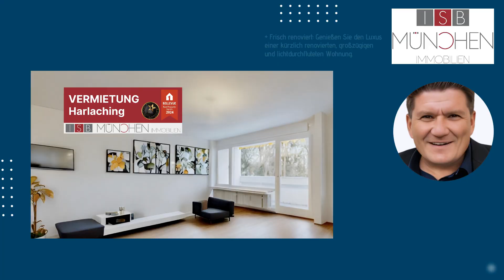Wohnung mieten München: 2-Zimmer-Wohnung mit Balkon und Garten in München-Harlaching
Die ISB München Immobilien GmbH präsentiert Ihnen mit Freude eine frisch renovierte, lichtdurchflutete 2-Zimmer-Wohnung in der traumhaft gelegenen Aggensteinstraße. Diese Wohnung, die sich auf einer großzügigen Wohnfläche von 77 Quadratmetern erstreckt, bietet ein modernes und komfortables Wohnambiente, das perfekt auf die Bedürfnisse anspruchsvoller Mieter zugeschnitten ist.

Betreten Sie diese beeindruckende Wohnung und erleben Sie ein Gefühl von Weite und Helligkeit. Der optimal gestaltete Grundriss ermöglicht eine freie Entfaltung und schafft eine Atmosphäre, in der Sie sich sofort zu Hause fühlen werden. Die geräumige Küche, die ohne Einbauküche vermietet wird, besticht durch ihre Helligkeit und bietet ausreichend Platz für Ihre individuelle Gestaltung.

Das gemütliche Wohnzimmer ist das Herzstück der Wohnung. Hier können Sie auf dem Süd-Ost-Balkon entspannte Stunden verbringen und den Blick in den Gemeinschaftsgarten genießen. Ein praktischer Abstellraum mit Waschmaschinenanschluss bietet zusätzlichen Komfort und erleichtert Ihren Alltag.

Das Schlafzimmer ist perfekt dimensioniert und lässt ausreichend Licht hereinströmen, um eine erholsame Atmosphäre zu schaffen. Das Badezimmer, ausgestattet mit Tageslicht und einer entspannenden Badewanne, verspricht erholsame Stunden und Wohlbefinden.

Im Keller erwartet Sie ein zusätzlicher Raum, der Ihnen wertvollen Stauraum bietet. Optional steht Ihnen für 80 Euro ein vollwertiger Tiefgaragenstellplatz zur Verfügung, der Ihr Fahrzeug sicher und bequem unterbringt.

Die Gemeinschaftseinrichtungen, wie Fahrradraum und Waschmaschine stehen Ihnen ebenfalls zur Verfügung und erhöhen den Wohnkomfort. Ein besonderes Highlight ist der Gemeinschaftsgarten, der Ihnen die Möglichkeit bietet, die Natur in vollen Zügen zu genießen und entspannte Momente im Freien zu verbringen.

Freuen Sie sich auf diese außergewöhnliche Wohnung in bester Münchner Lage, die Ihnen ein exklusives Wohngefühl und alle Annehmlichkeiten des modernen Lebens bietet. Kontaktieren Sie uns für weitere Informationen und um einen Besichtigungstermin zu vereinbaren. Lassen Sie sich von dieser Traumwohnung verzaubern und machen Sie sie zu Ihrem neuen Zuhause.